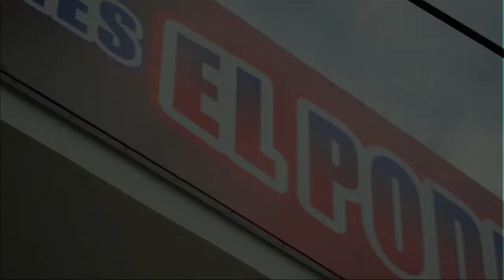SOLDADO DE AGUACHICA PIERDE LA VIDA EN ACCIDENTE DE TRANSITO VIA RIO NEGRO SANTANDER